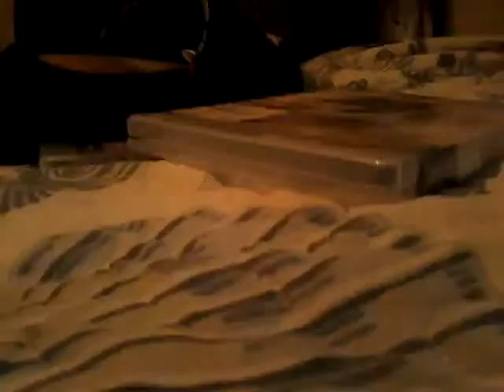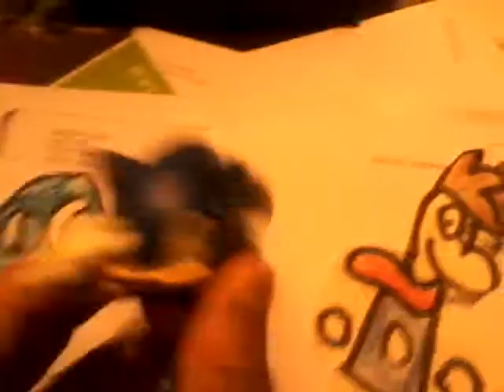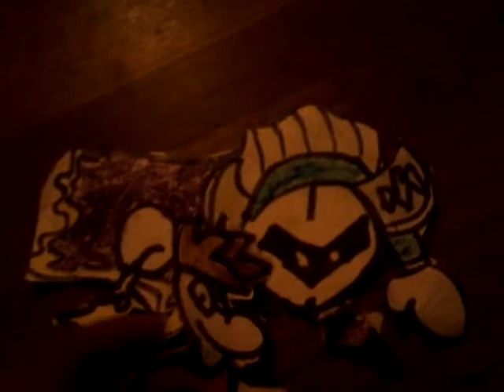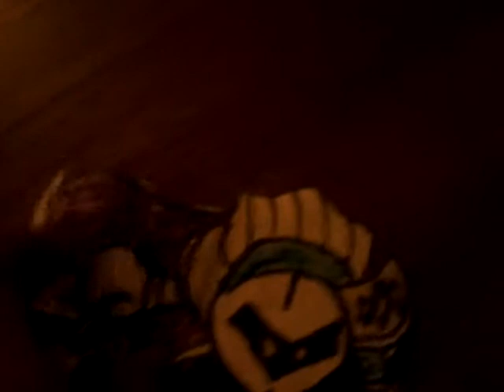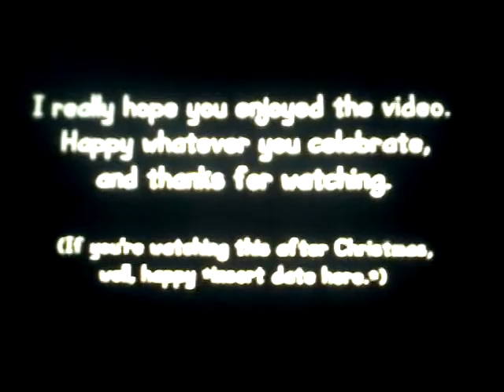Rayman shorts Ep.7 Huanted horror